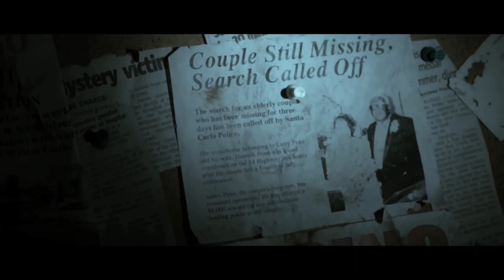Wednesday 13 - I Want You Dead Music Video 2014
had to make another :)